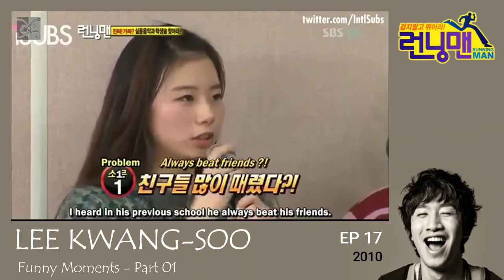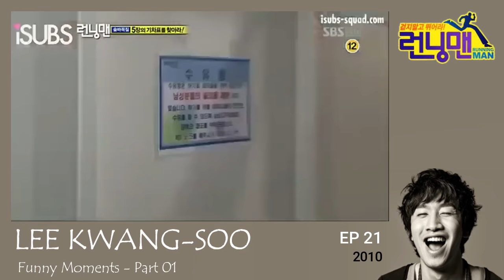LEE KWANG-SOO Funny Moments on Running Man - Part 01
This is the first part of our tribute to one of the original members of Running Man, Lee Kwang-soo, and his funny moments in the early parts of the show.

All of the clips were grabbed from the 2010 episodes of the aforementioned Korean variety program.

In accordance with Title 17 [Copyright Disclaimer] under Section 107 of the US Copyright Act 1976, allowance is made for fair use for purposes such as criticism, comment, news reporting, scholarship, and research.